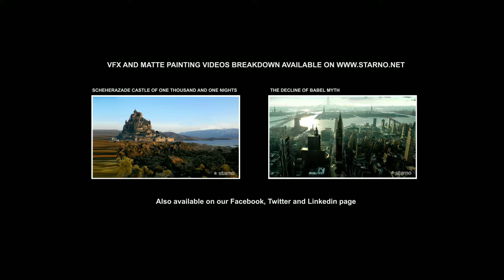Matte Painting Sci Fi inspired by Blade Runner - STARNO.net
STARNO team created this heroic science fiction matte painting shot inspired from the movie Blade Runner and with many layers of set extension and comp enhancements, achieved a wonderful and breathtaking look development for a possible CG environment.

STARNO.net is a creative studio focusing primarily on high end photo realistic images such as Digital Matte Painting, Concept Art, Key Art, Poster Art and Promotional Art. We work for Visual Effects / VFX Studios, Game Studios, Film Productions, Ad Agencies and Corporate clients.